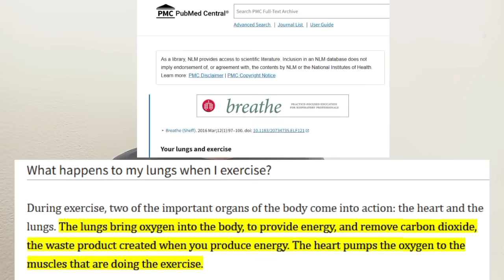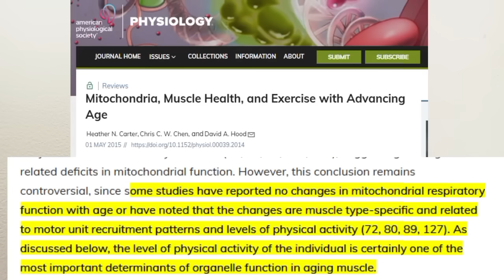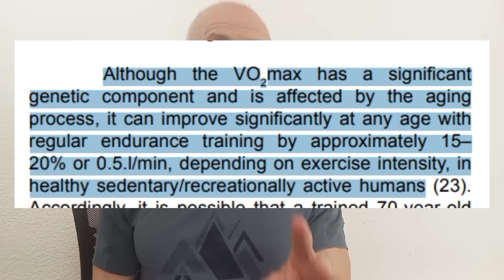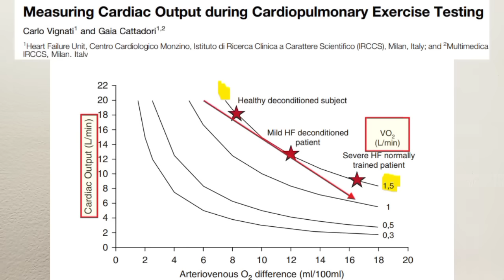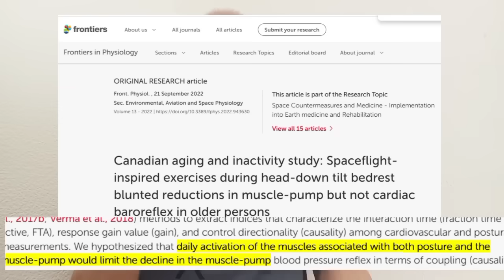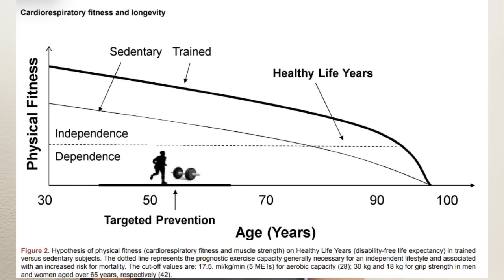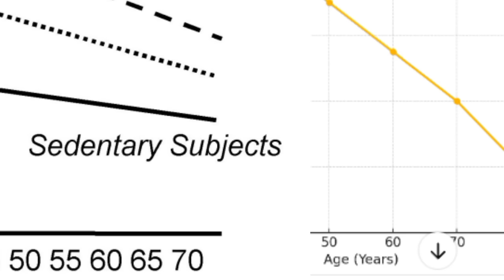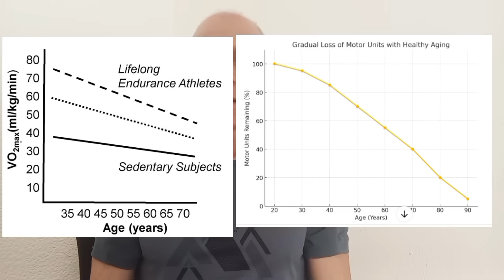VO2 Max is Just a Symptom – Here’s What Really Keeps You Young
You’ve been told VO2 Max is the ultimate predictor of longevity… but what if that’s a lie? In this video, I expose the biggest myth in fitness and longevity science. The real key to aging well isn’t just oxygen efficiency – it’s preserving your motor units.

- VO2 Max is just a symptom of deeper neuromuscular health.
- Motor unit loss is what truly drives aging and physical decline.
- If you don’t train for strength, power, and reaction speed, you’re losing time.

I’m breaking down the REAL science behind aging, movement, and functional longevity. Don’t fall for the VO2 Max hype—learn how to train for true vitality!

00:00 - Intro
01:58 - Study I am Challenging
03:01 - The VO₂ Max Cardiovascular Myth
03:57 - The Mitochondrial Dysfunction Fallacy
04:49 - The VO₂ Max Training Ceiling
05:37 - The Catch-22 That Scientists Ignore
06:33 - Breaking Down The Chain Reaction They Ignore
09:34 - DESTROYING THE COUNTERARGUMENT – “Cardiac Output Drives VO₂ Max”
10:18 - The Side-by-Side Comparison That Exposes the Truth
11:30 - Closing Words

This video is for informational and educational purposes only. I am not a medical doctor or scientist, and the information presented here is based on my research, personal experience, and interpretation of available studies. Always consult a qualified healthcare professional before making any changes to your exercise, health, or lifestyle routine.

References:

- Survival of the fittest: VO2 max, a key predictor of longevity?

- Muscle oxygen uptake in humans at onset of and during intense exercise

- AAEM minimonograph #3: motor unit recruitment

- Long-Term Endurance and Power Training May Facilitate Motor Unit Size Expansion to Compensate for Declining Motor Unit Numbers in Older Age

- Skeletal muscle mass and the reduction of VO2max in trained older subjects

- Mitochondrial signaling contributes to disuse muscle atrophy

- Mitochondria, Muscle Health, and Exercise with Advancing Age

- Strength Training for Improved Energy: The Mitochondria Connection

- Neural Regulation of Cardiovascular Response to Exercise: Role of Central Command and Peripheral Afferents

- Measuring Cardiac Output during Cardiopulmonary Exercise Testing

- Motor unit loss is accompanied by decreased peak muscle power in the lower limb of older adults

- Canadian aging and inactivity study

- Skeletal Muscle Pump Drives Control of Cardiovascular and Postural Systems

- Mechanisms That Modulate Peripheral Oxygen Delivery during Exercise in Heart Failure

- Muscle blood flow, hypoxia, and hypoperfusion

- Effect of hypoxia and hyperoxia on exercise performance in healthy individuals...

- “Impact of aging on maximal oxygen uptake adjusted for lower limb lean mass, total body mass, and absolute values in runners”